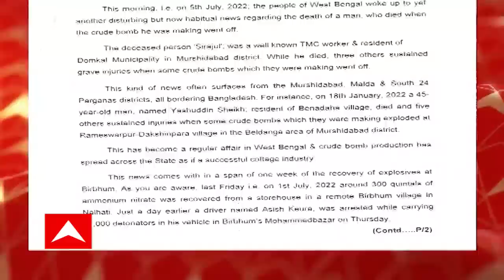Krishna Kalyani: ‘শুভেন্দু আদালতে যেতে ভালোবাসেন': কৃষ্ণ কল্যাণী। Bangla News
‘পাবলিক অ্যাকাউন্টস কমিটির গরিমা নষ্ট করা হচ্ছে। কপি না দেওয়ায় কোর্টে যাব’। বৃহস্পতিবার পাঁচটা পর্যন্ত অপেক্ষা করব। কপি দিলেই কোর্টে যাব, কৃষ্ণ কল্যাণীকে পিএসি চেয়ারম্যান করায় প্রতিক্রিয়া শুভেন্দু অধিকারীর।
‘শুভেন্দু আদালতে যেতে ভালোবাসেন’, আইন অনুযায়ী বিধানসভার অধ্যক্ষ পিএসি চেয়ারম্যান করেছেন। আদালতে গিয়ে লাভ হবে না শুভেন্দু অধিকারীর’, পাল্টা দাবি রায়গঞ্জের বিধায়ক ও পিএসি চেয়ারম্যান কৃষ্ণ কল্যাণীর।